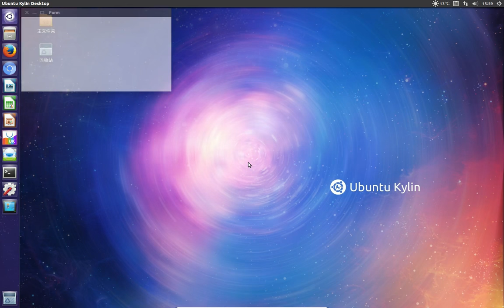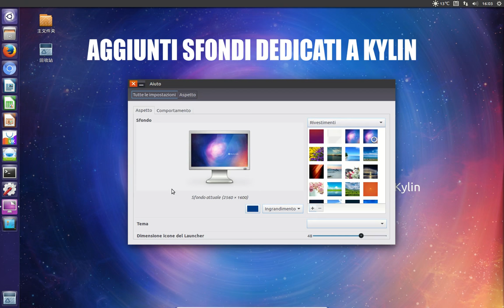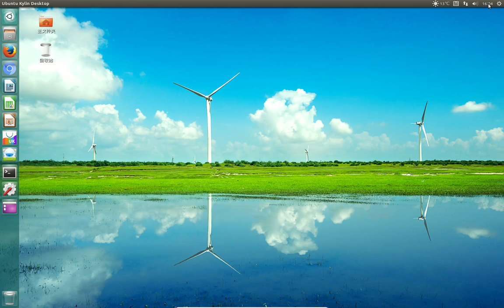Preview Ubuntu Kylin 16.04 Beta 1